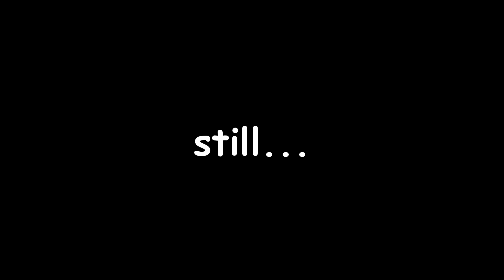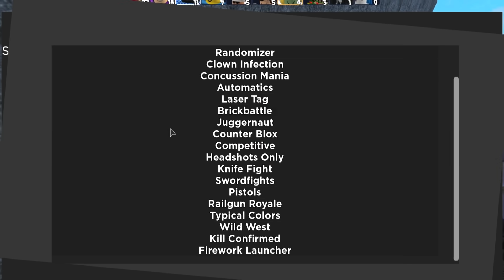i made a CUSTOM GAMEMODE in ARSENAL... (Arsenal Roblox)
In todays video i use my purple team powers to make a CUSTOM GAMEMODE... it was pretty dang cool

👉 thumbnail and editing done did by me 👈

Outro: Stayloose - No Clarity

Undertale OST's